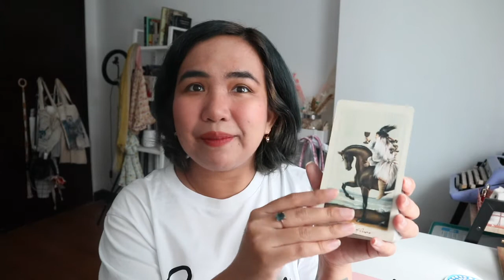The Special Power of the Pagan Otherworlds Tarot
In this video, let's talk about the special power of the Pagan Otherworlds by USSI.